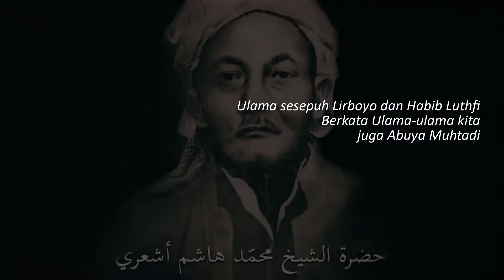Ceramah60Detik Sayyid Seif Alwi: Kenapa Kita Harus Mencintai NU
Saya mencintai NU yg dibangun oleh Habib Hasyim bin Yahya, Syaikh Sayyid Kholilu Rohman Sayyid Hasyim Asy'ari, Sayyid Alwi, dan Dzurriyat Rosul lainnya, yg memegang Ahlussunnah waljama'ah dan mencintai Indonesia, hingga menjadi benteng terkokoh NKRI. Aku mencintai NU walau bukan pengurus organisasi NU. Karena NU adalah ruh negeriku.

- Sayyid Seif Alwi -